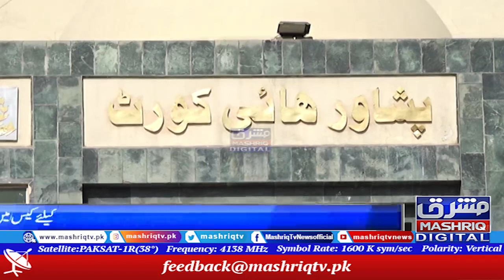پشاور:توہین عدالت کیس میں وفاقی وزیر فواد چوہدری او فردوس عاشق اعوان عدالت میں پیش